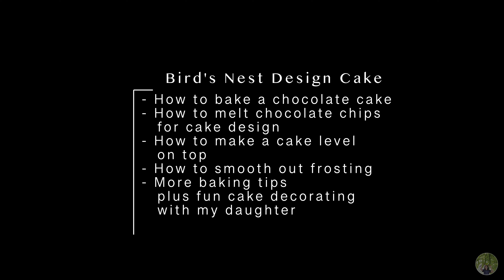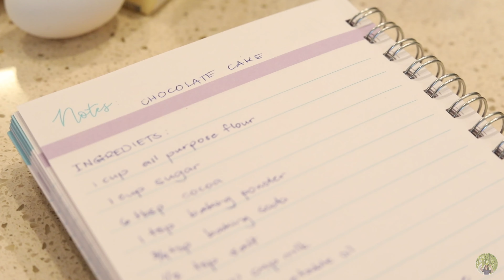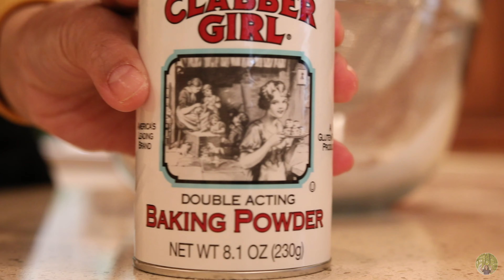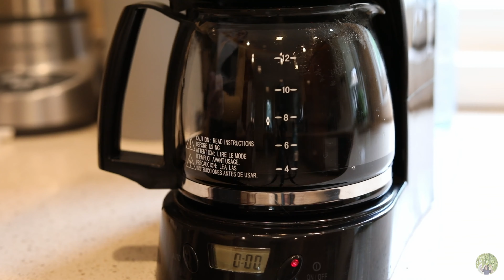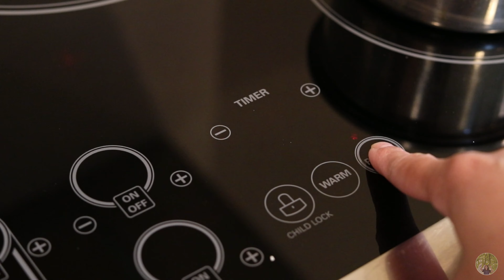Cute Spring Cake |How to Make a Bird's Nest Chocolate Cake &Cupcakes for Easter, Spring&Mother's Day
In this video, I’ll show you a step-by-step how-to to make a delightful Bird's Nest Chocolate Cake that's perfect for celebrating Mother's Day, Spring, Easter, or for any bird lovers out there. This cake is not only delicious but also visually appealing, resembling a cozy nest filled with chocolatey goodness. Follow along as I guide you through the process of baking, decorating, and creating a stunning edible bird's nest. Impress your loved ones with this unique and festive dessert that will surely be the centerpiece of any celebration. Whether you're a beginner or an experienced baker, my detailed instructions and helpful baking tips will ensure your success. Join the fun and let's get baking!"

Ingredients for the chocolate cake are:
All purpose flour
Sugar
Cocoa
Baking powder
Baking soda
Salt
Coffee
Milk
Vegetable oil
Egg
Vanilla extract
(Exact amount of ingredients are included in the video.)

Tools needed:
Cake pans
Beater/mixer
Flour sifter/strainer

Also, I’m going to be sharing how to melt chocolate chips for cake decorations and tips on how to make the top of the cake flat (not domed). Also I just wanted to share with you our strawberry harvest in our garden! We had fun mother and daughter activities on Mother’s Day!

Please click CC to turn on subtitles
-Or-
SETTINGS ICON (*) then choose
CAPTIONS/ SUBTITLES /CC then choose
AUTO TRANSLATE and pick the language you prefer.